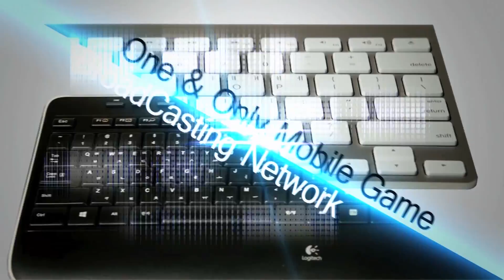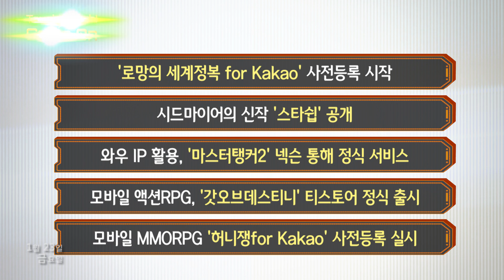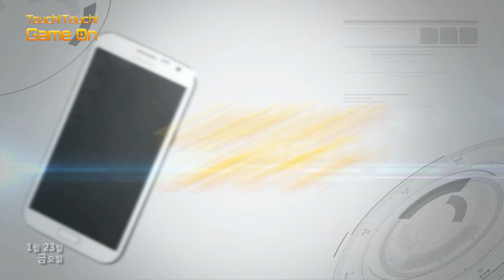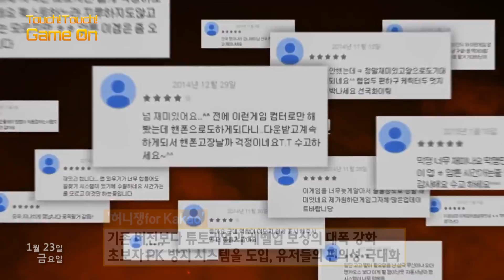0123 터치터치 게임온 33 5